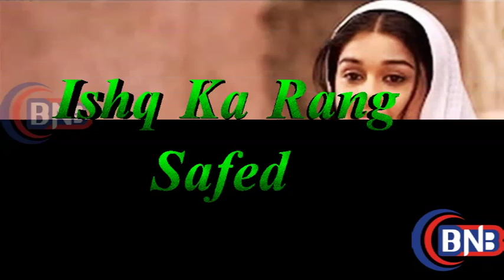Ishq Ka Rang Safed Serial Vidha Birthday Party